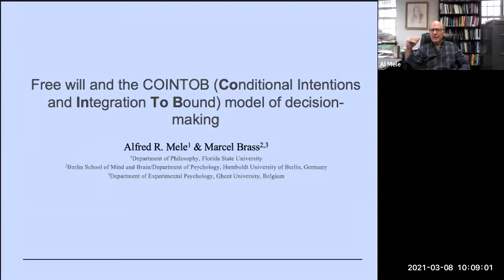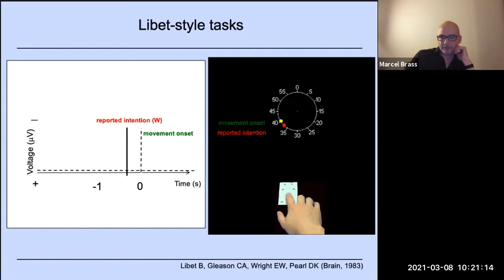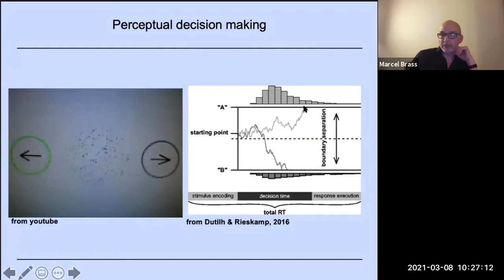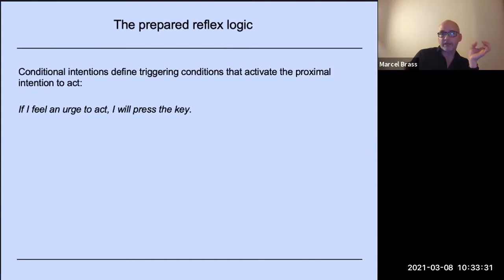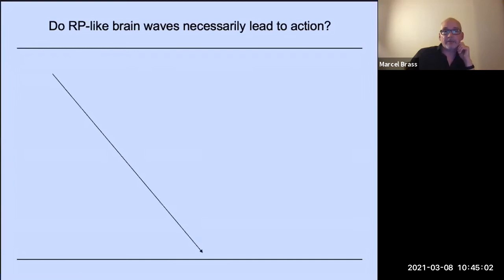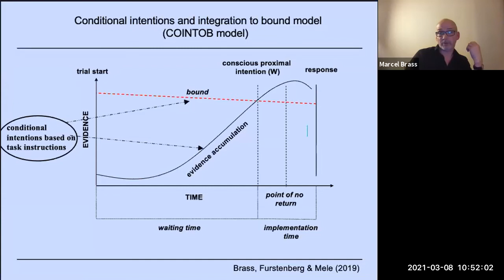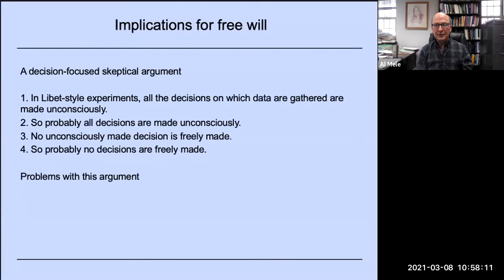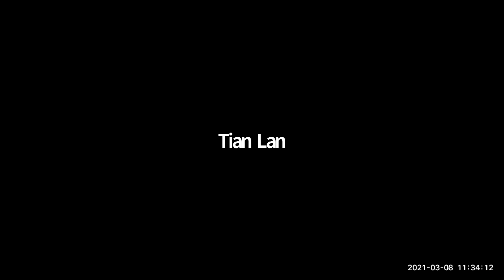Seminar 6【Marcel Brass & Al Mele】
Free Will and the COINTOB Model of Decision-Making